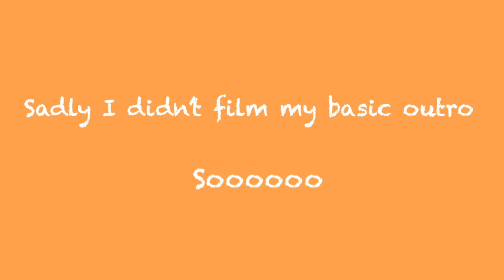CORGI CON 2018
I can't believe this video took me two weeks to finally upload... But oh whale!!! I hope you guys like this short video of Corgi Con in San Francisco, aka, the BEST con ever!